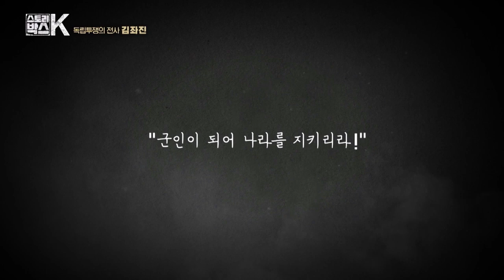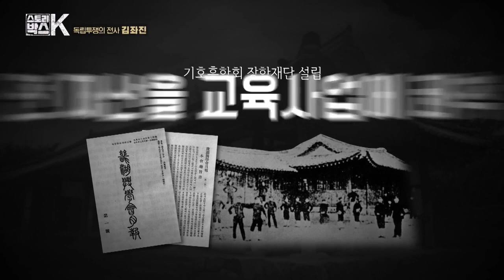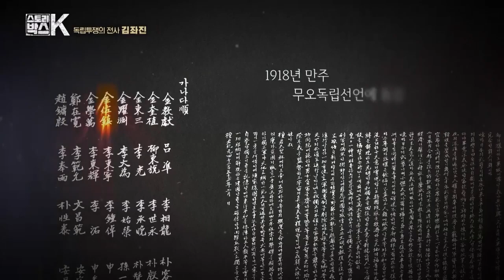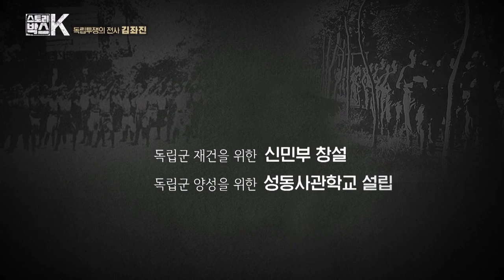[스토리박스K] 청산리전투를 승리로 이끈 독립운동가 '김좌진 장군'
1920년 들불처럼 일어난 항일무장투쟁 일제의 대대적인 만주침략
만주 청산리에서 맞닥뜨린 일본군 5천명 VS 독립군 2천명

엿새 밤낮 10여 차례의 전투
일본군 전사자 1200여명, 독립군 전사자 100여명

독립투쟁사에 빛나는 승전 청산리 대첩

승리를 이끈 독립투쟁의 전사
만주무장독립군 총사령관 김좌진 장군